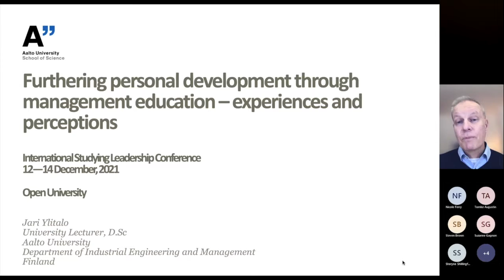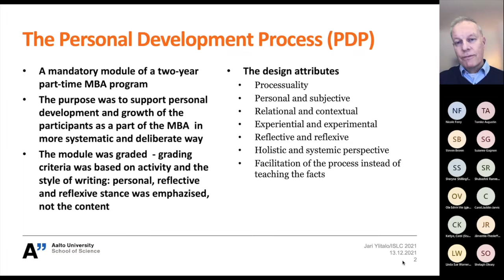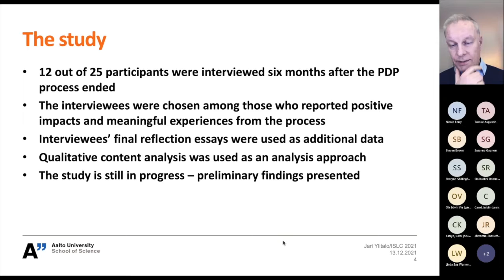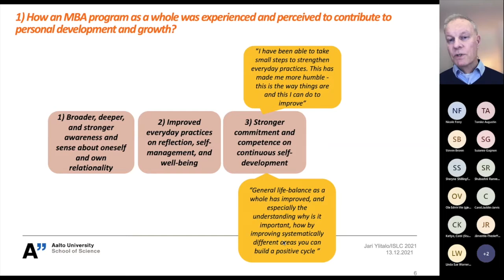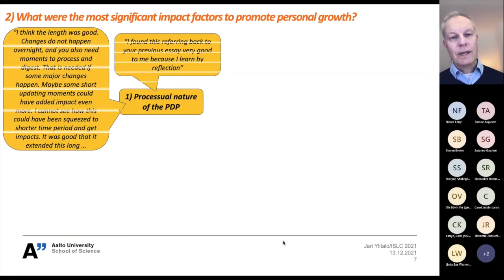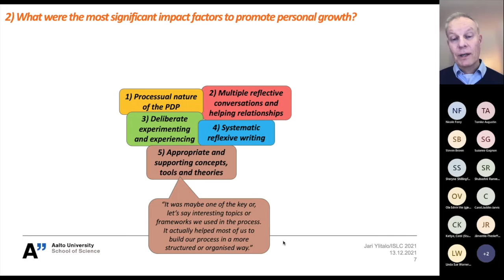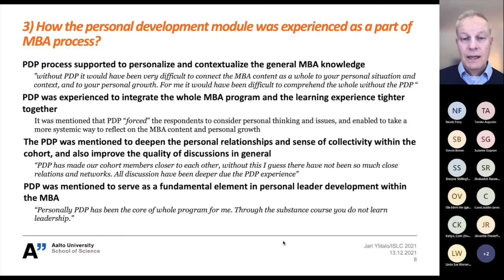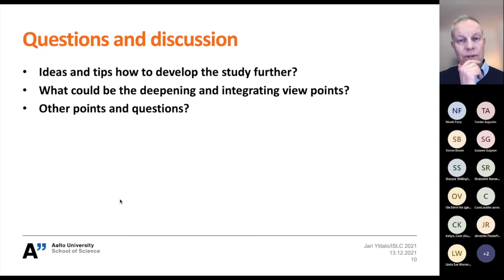Furthering personal development through management education – experiences and perceptions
This session was presented by Jari Ylitalo

ISLC 2021 - Monday 13 December Day1 RoomC Session3